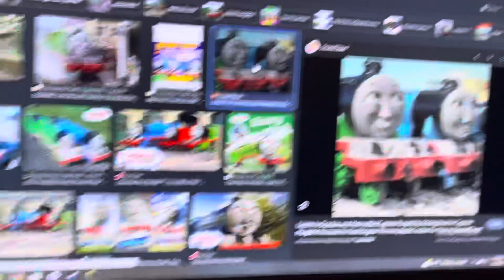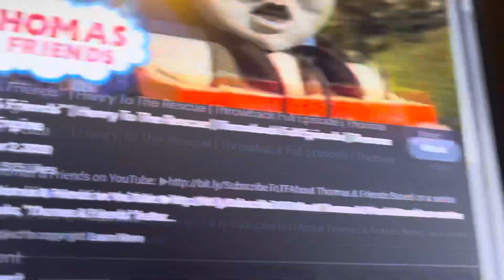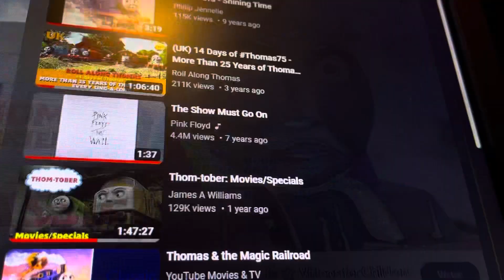Charlie The Purple Engine & Friends The Complete Series 11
Charlie & The Storyteller
Rosie & The Garbage (Rex as Whiff)
Dream On
Dirty Work
Scruffy The Horrid!
Edward & The Mechanic (Spencer as Alfred)
Charlie & The Spaceship
Thomas’s Lucky Day
Charlie & The Lighthouse
Charlie & The Big Bang
Smoke & Mirrors
Charlie Sets Sail
Don’t Be Silly, Philip!
Henry & The Mail
Hide & Peep
James’s Triumph
Charlie & The Runaway Van
Charlie In Trouble
Charlie & The Stinky Cheese
Toby & The Baggage
Donald Storms Through
Cool Truckings (Isobella as Madge)
Wash Behind Your Buffers
Mike Does It All
Chase In Charge
Ding A Ling